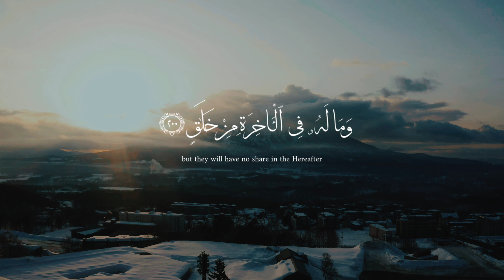فإذا قضيتم منسككم فاذكروا الله كذكركم ءاباءكم أو أشد ذكرا || سورة البقرة